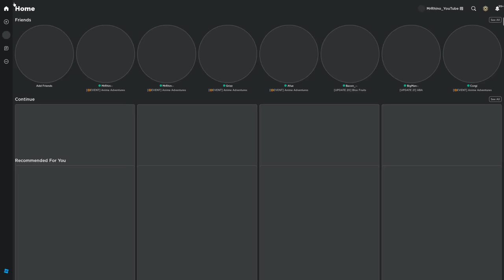Showcasing New Evolved Limited Hinamy Yotsume Is INSANELY Good In Anime Adventures Halloween Update!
Game Title: [💥UPD] Anime Adventures

- In the tranquil town of Moryo, Josuka and his close-knit crew embark on a relentless pursuit of the elusive Stand user, Kiro, and his lethal Stand, 'Killer Queen.' As the enigma deepens, join Josuka and his comrades in their mission to confront Kiro and safeguard Moryo from impending danger!
  - New Raid: Bizarre Town!
  - New Limited-Time Event Units!
  - 10 more tiers added to Key Hunt Battlepass!

- Units that are now tradable:
  - Heathcliff and Heathcliff (Admin)
  - Klay and Klay (Bachelor)